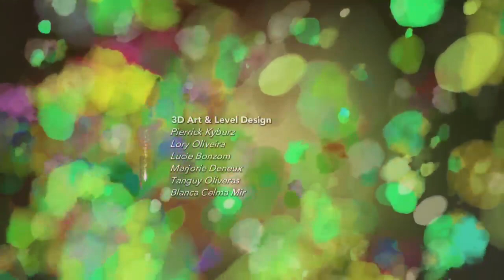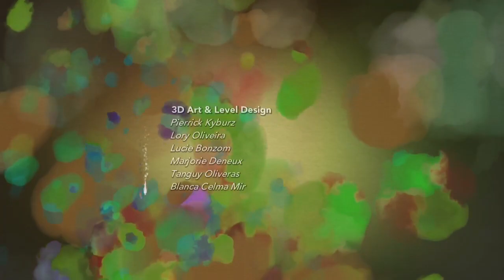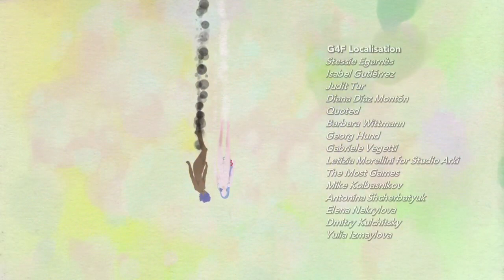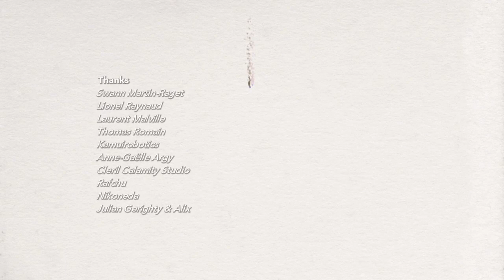Love Conquers All (Haven PART 4 FINALE)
7:00 Got A little teapot, short and stout!
32:00 The Medal Story
45:00 More of the cow story!
52:00 Abandoned Ship
1:08:00 A building covered in hyper rust
1:18:00 Big scary mountain
1:22:00 The final wing!
1:27:00 Poor Sneddy!
1:36:00-2:01:10 Take-Off! Don't Look Back! GOOD ENDING!
2:06:30-2:16:00   Take-Off! Second Thoughts... BAD ENDING!